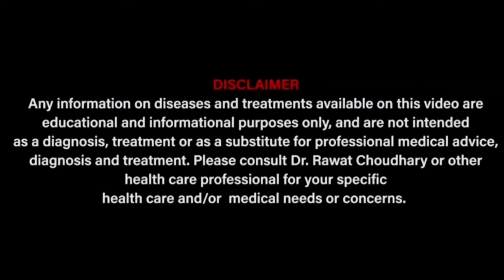Insomnia।poor sleep ।नींद की दवाई best medicine without side effect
Commonly used medicines are- Passiflora incarnata Q and Ignatia Amara 200.
For paid online appointment with our Drs team you can contact on-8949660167 ( Time-10:30 am to 5:30 pm)

Clinic address- Yash Homeopathic Center, UIT shop no-99, MDM Hospital Road, Shastri Nagar, Jodpur, Rajasthan, India. Time- 10 am to 2 pm. Thanks